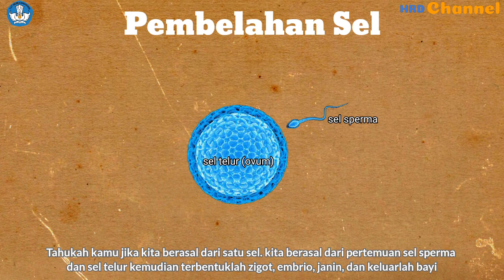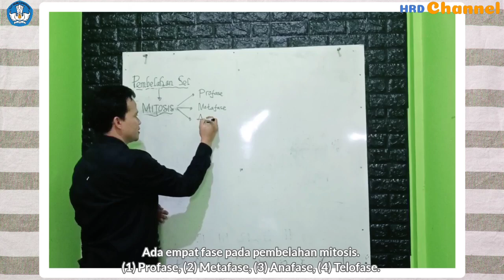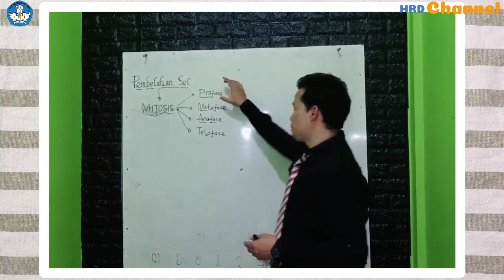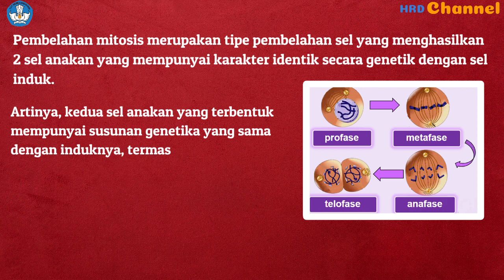Pembelahan Mitosis - Video Pembelajaran IPA